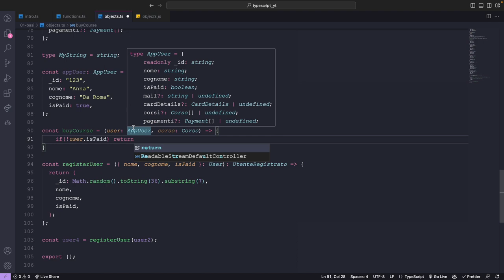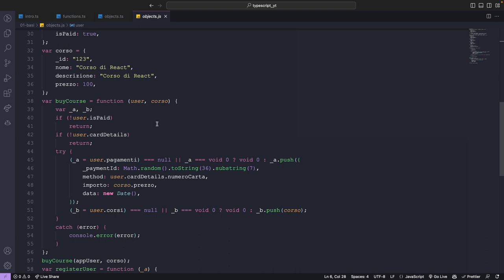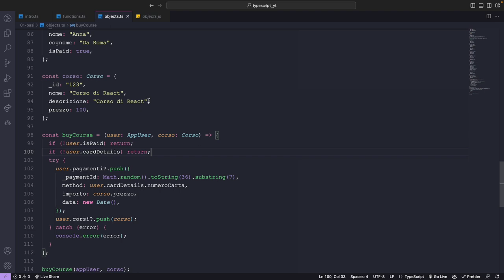Types Aliases avanzati e readonly